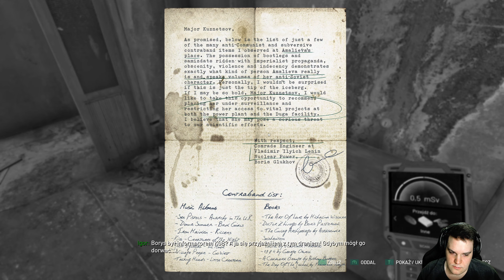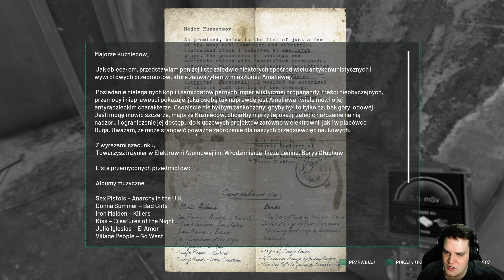Twarzą w twarz z Tarakanem! | Chernobylite #6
Hej wszystkim.

Jest to seria z Chernobylite, świeżego survivalu, który wyszedł 28 lipca 2021r. Jest to gra gatunku science-fiction survival horror RPG osadzona w wiernie odwzorowanej na podstawie skanów 3D, opustoszałej strefie wykluczenia Czarnobyla. Całkiem interesujące połączenie gry fabularnej z elementami survivalu.

Dziękuje bardzo serdecznie wszystkim wspierającym a w szczególności tym najbardziej szczodrym:

💲 Bagietki: 💲
Damian Łukasik
Rafał Hrehoruk
daniulek

💲💲 Muffinki: 💲💲
Łukasz Kuznik
Balaiareth